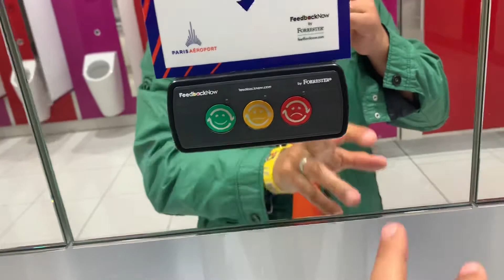الحمامات العامة في باريس